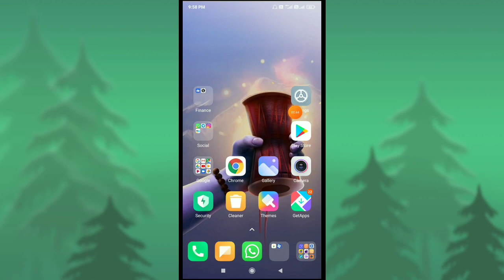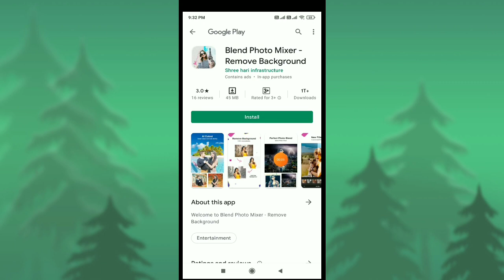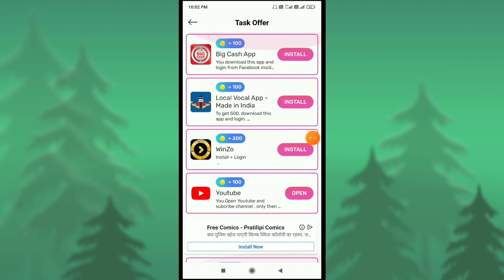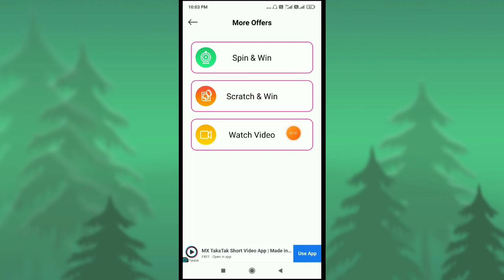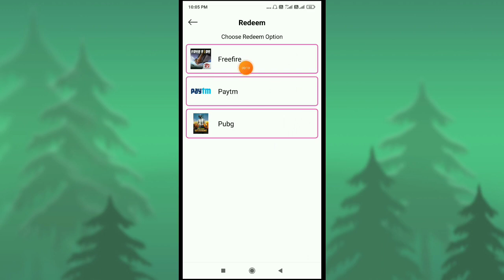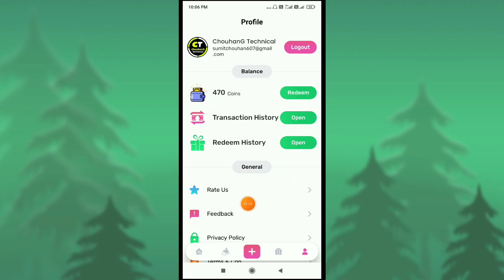New Earning App 2021 || Earn Daily ₹1500 Free Paytm Cash | New Self Earning App 2021 | Instant Paytm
⏩ ReferCode -  608

paise kaise kamaye ghar baithe paise kamaye
paise kamane ke tarike
ghar se kamao pesa
Earn Money From Mobile in 2021
Ab Daily Game khelkar har Roz Kamao ₹500 Free Paytm Cash
Free Game Khelkar Milega ₹600 Paytm Cash Daily
Game Khelkar Scratch Card jite